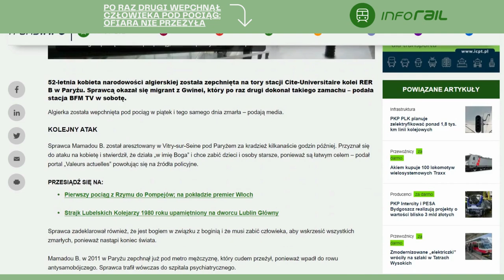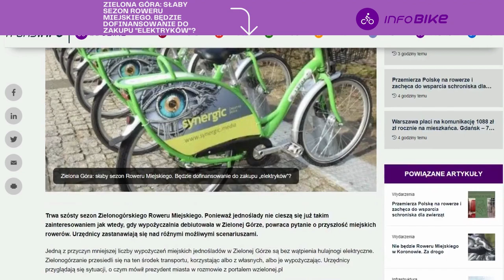Wydarzenia Dnia Transinfo.pl. Zobacz: poniedziałek 17 lipca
Dzisiaj w rozkładzie jazdy:
👉Warszawa płaci na komunikację 1088 zł zł rocznie na mieszkańca. Gdańsk - 759 zł
👉PKS Elbląg odebrał 4 nowe autobusy Scania Irizar pod Flixbus
👉Po raz drugi wepchnął człowieka pod pociąg; ofiara nie przeżyła
👉Od dziś kolejne tramwajowe remonty w Warszawie; będą utrudnienia
👉Zielona Góra: słaby sezon Roweru Miejskiego. Będzie dofinansowanie do zakupu "elektryków"?
👉Lotnisko Chopina pobiło rekord sprzed pandemii